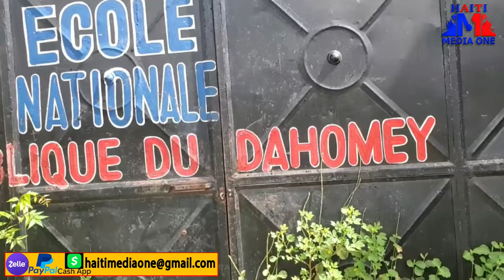Vizit Andan Bèlè Ak Delma 6, Nèg Yo kraze Tout Lekol Anndan Geto Yo